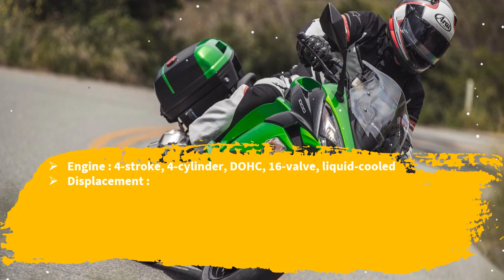2019 Kawasaki Ninja 1000 ABS Price & Spec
2019 Kawasaki Ninja 1000 ABS Price & Spec- Engine : 4-stroke, 4-cylinder, DOHC, 16-valve, liquid-cooled
Displacement : 1,043cc
Bore x Stroke : 77.0 x 56.0mm
Maximum Torque :81.7 lb-ft @ 7,300 rpm
Fuel System : DFI® with 38mm Keihin throttle bodies (4) and oval sub-throttles

$12.199 USD